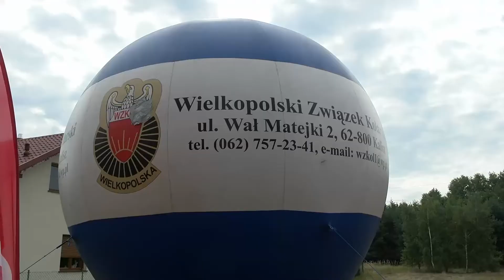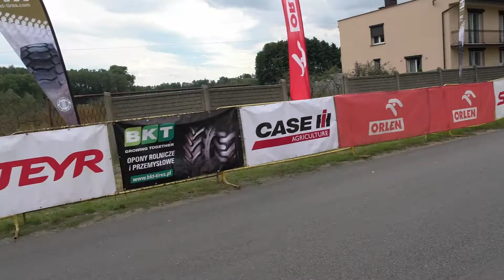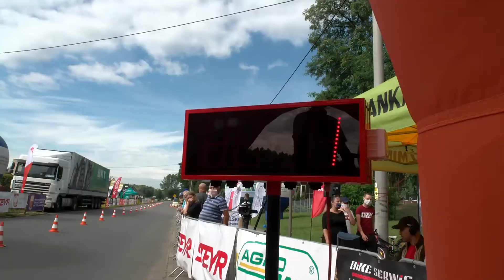Finał Pucharu Polski - kolarstwo szosowe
Zapraszamy do obejrzenia reportażu z pierwszego dnia trwania Pucharu Polski w Koźminku.